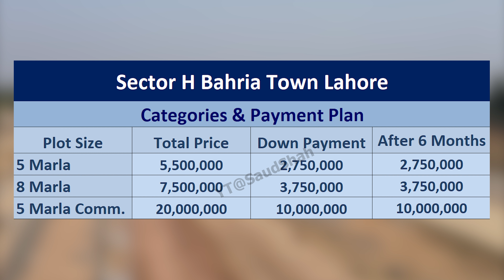Sector H Bahria Town Lahore Live Visit & Detailed Review | 5 Marla & 8 Marla Plots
In this video, I shared Sector H Bahria Town Lahore detailed review which includes 5 marla & 8 Marla plots, Sector H location, Payment Plan and its future. I also explained if you can invest in this new Bahria project or not. Sector H has also one best thing which do not includes in any of other Bahria Town Projects. You will see the live visit through drone view as well.